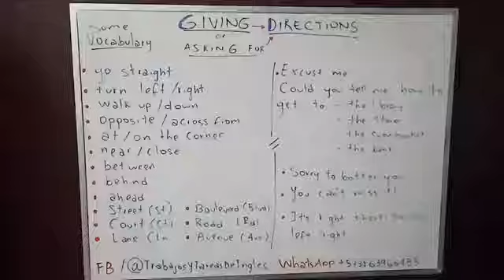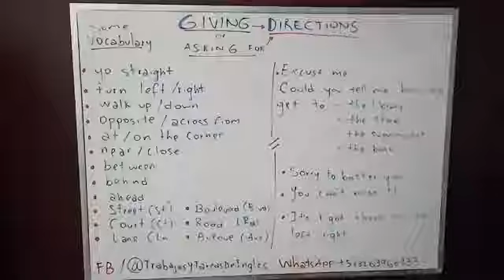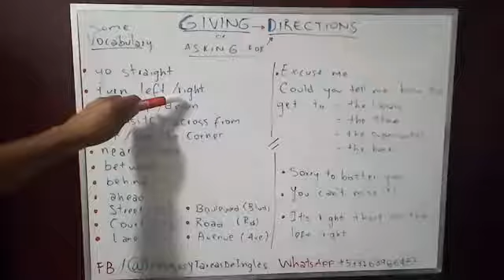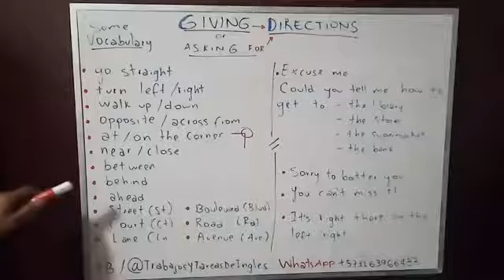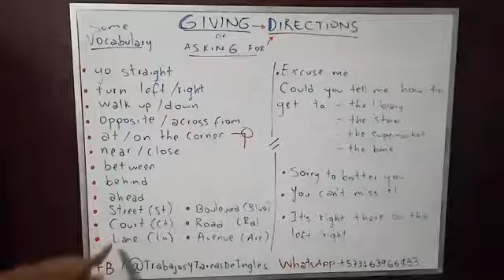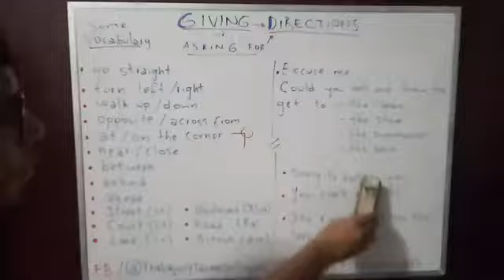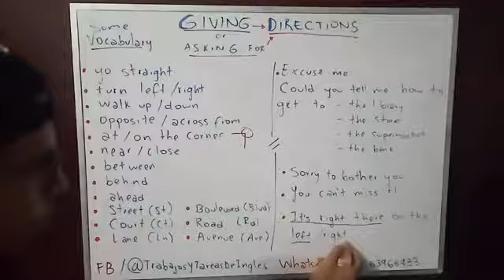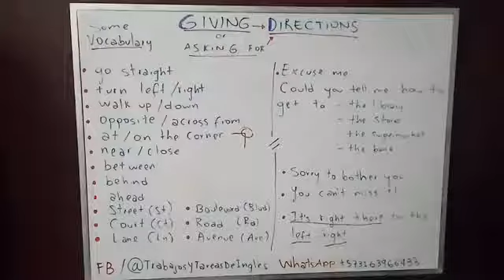Cómo Dar y Pedir Direcciones - Parte 1 | Tareas de Inglés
🏦Cómo dar y pedir direcciones ⬅ Parte 1

😰Muchas Tareas de Inglés? 🎃

😌No te preocupes, nosotros te ayudamos!😀

✅ Quizes y exámenes finales.

✅ Ejercicios o actividades.

✅ Trabajos escritos.

✅ Traducciones e interpretación.

✅ Clases virtuales.

✅ Asesoría en plataformas de aprendizaje.

✅ Recuperaciones - habilitaciones.

✅ Pruebas de caracterización o clasificación.

✅ Clases personalizadas, refuerzos, nivelaciones.

✅ Estudiantes de primaria, secundaria y universidad.

Atención en línea a nivel nacional e internacional.

Recibe una clase gratis de Inglés con un profesor nativo en el siguiente enlace

Comenta con tus preguntas o sugerencias sobre temas que se te dificultan y te gustaría que tratara en un próximo vídeo.

Tu amigo,

Jonn English (Jonathan Saavedra)

Gracias!